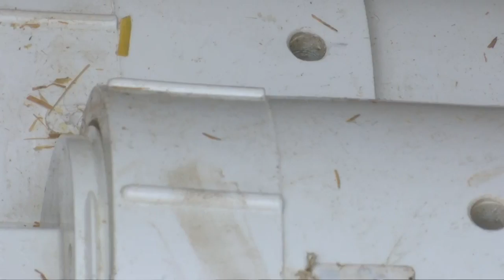K9 barn hunting comes to Montana